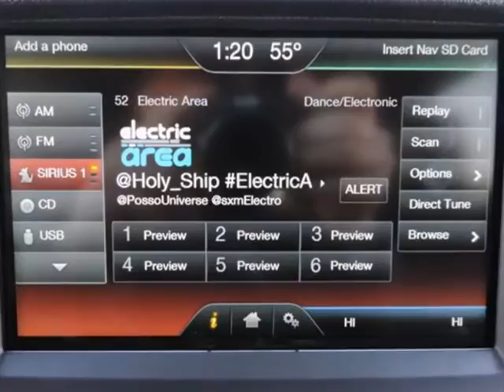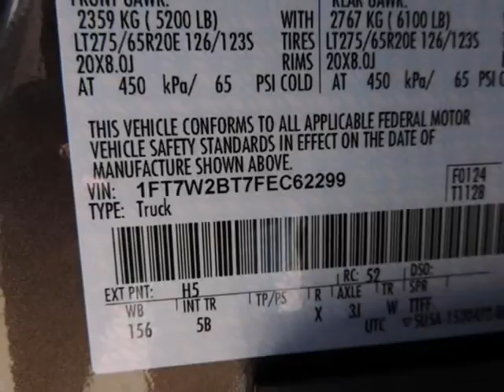2015 Ford SUPER DUTY F-250 SRW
2015 Ford
Stock Number: F3639
VIN: 1FT7W2BT7FEC62299

We think you will love this NEW 2015 Ford .We are proud to offer great financing options on new vehicles.